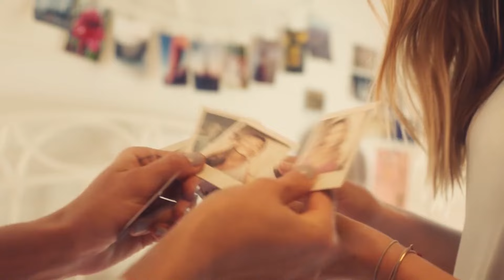BEST DEEP HOUSE MUSIC SONG - Rose Vibes - Fast Car, Otilia - Wine My Body (Vally V Remix, Stella P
BEST DEEP HOUSE MUSIC SONG - Rose Vibes - Fast Car, Otilia - Wine My Body (Vally V Remix, Stella Purple - Trippin, Robber DJ - 321
Clean-Channels Playlist Mix made with Love by  Youtube Music Channel:
00:00:10  |  01. Rose Vibes - Fast Car
00:03:04 | 02. Otilia - Wine My Body (Vally V Remix
00:06:03 | 03. Stella Purple - Trippin
00:08:48 | 04. Robber DJ - Corona Virus
00:11:42 | 05. Amira Attar - Zaghareet

Welcome to our curated selection of the hottest international hits, with hottest girls featuring chart-toppers like 'Rose Vibes Fast Car' and 'Rose Vibes Fast Car'. Dive into the electrifying world of mega hits, fereign music, english music, spanish music, where every track is a journey through the latest in global pop sensations. Whether you're cruising down the street, hitting the books, or simply unwinding, our foreign music playlist promises to elevate your mood with best beats and captivating melodies. From the pulsating rhythms of 'Trippin )' to the irresistible charm of 'Corona Virus )', our collection spans genres and styles, ensuring there's something for every taste. Explore the dynamic fusion of pop, dance, and electronic sounds that define the contemporary music scene. Get ready to groove to the sounds of today's top 40 hits, perfect for any occasion, whether it's a night out on the town or a day at the beach. Immerse yourself in the ultimate playlist experience, designed to keep you moving and grooving from start to finish.

 This is a official artistic music video with the purpose to explore the captivating beauty of our world through the lens of our talented and beautiful models and the creative direction of Matthew Garcia, James Nashac, Michael Brown. In this visually stunning presentation, our girls models are Ella Lopez, Harper Moore, Zoe Lewis, Charlotte Miller, Mila Hernandez, elegantly showcase the allure of various breathtaking locations worldwide.